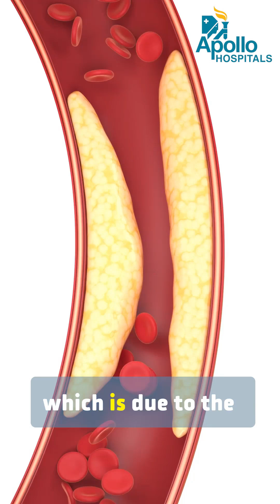Understanding Thunderclap Headache: Causes and Emergency Response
Have you heard of thunderclap headache it is a sudden unusually severe headache which actually peaks in severity within 5 seconds because of its unbearable nature most of the patients collapse on the floor and they become unconscious as well looking at this scenario bystanders will definitely rush the patient to the nearby emergency hospital on arrival to the hospital, most of the times we notice uncontrolled hypertension is one of the cause for this thunderclap headache if the BP was normal we have to go for the CT scan then the CT scan will reveal a brain hemorrhage which is due to the rupture of a blood vessel in rare instances it can be even due to exertional sexual activity so whenever you experience these kind of symptoms you have to definitely reach out to your emergency neuro hospital or Apollo hospital is always there to help you thank you okay.